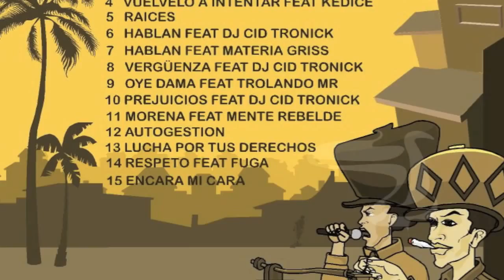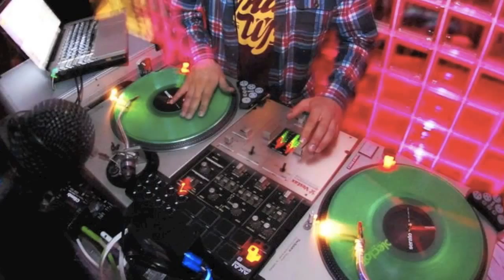MAICROFLOW - 08 VERGÜENZA FT DJ CID TRONICK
MR MAICROFLOW
DISCO : ORIGINAL DLE GHETTO
08 VERGÜENZA FEAT DJ CID TRONICK

GRABADO EN ATMOSFERA STUDIO
MIX / MASTER TEXASTUDIO
SCRATCH : DJ CID TRONIK
LETRA : MR MAICROFLOW

LIBRE DESCARGA !!!
AGREGUEN GENTE !!! =)
FACEBOOK : MAICROFLOW SOUNDBWOY / MR MAICROFLOW